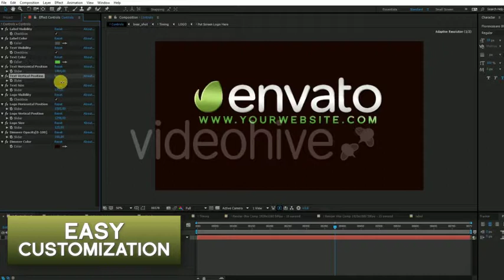Beer | After Effects template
Last Update: 13 May 16
Created: 13 May 16
After Effects Version: CC 2015, CC, CS6, CS5.5
Length: 0:10
Resolution: 1920x1080
File Size: 96.3MB
Media Placeholders: 2
Text Placeholders: 1
Category: (product-promo)

Description: Personalized bottle of beer accompanied by the full beer mug in a natural setting of hops and barley. What can you customize on this high quality tracked label? EVERYTHING! Visibility of label, logo and text, Color of label and text, Text and Logo Position Horizontal or Vertical, Size of text and logo, Dimmer Color and Opacity, Time of appearing of the screen logo, bottom text and the background. Put and customize your own logo and website address at the last scene. Change Size and Position of the logo and text and choose your color for the text. After Effect is...